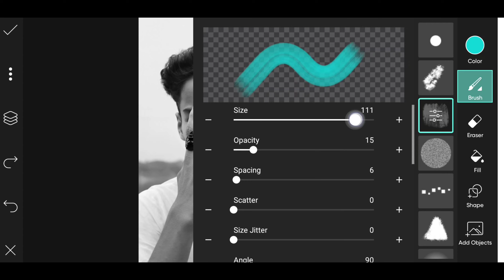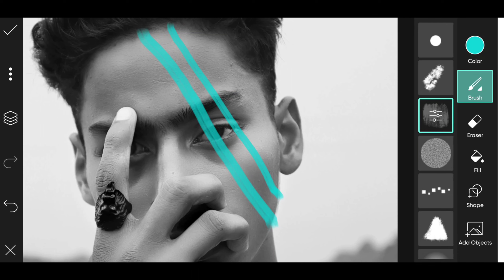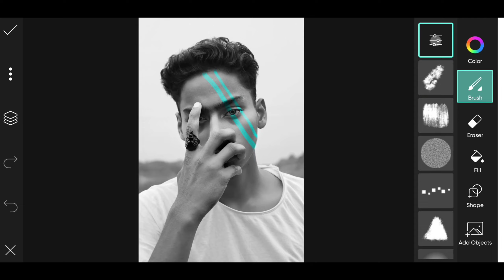Neon Simple photo Editing tutorial picsart Ep-1 ||@hsphotography72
Neon Simple photo Editing tutorial picsart Ep-1 ||‎@Hs photography72   ||